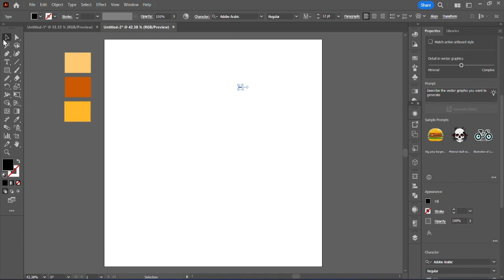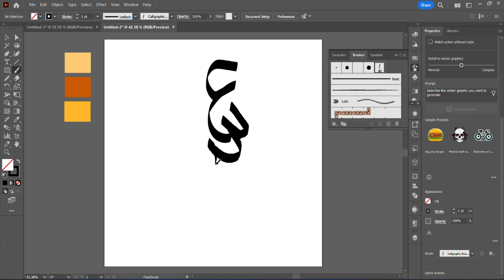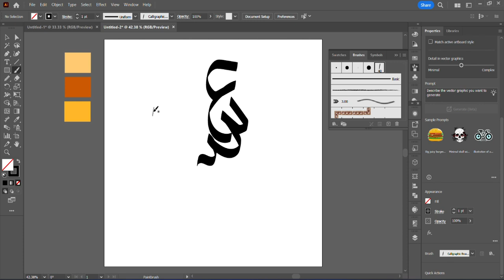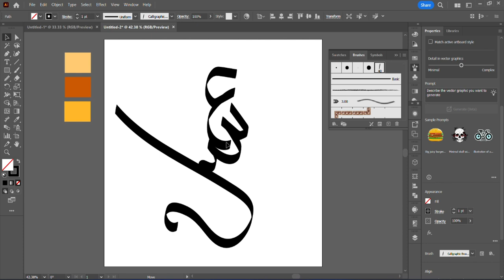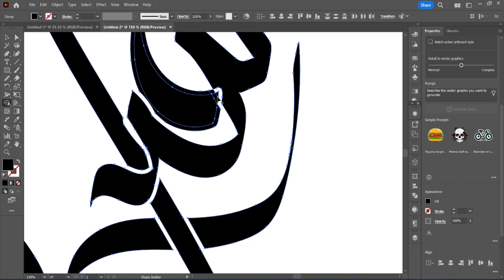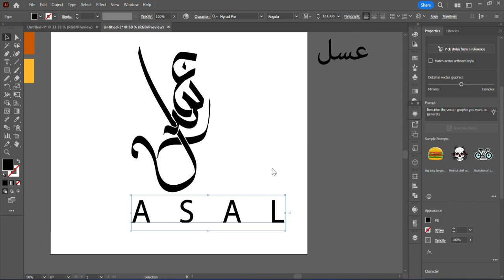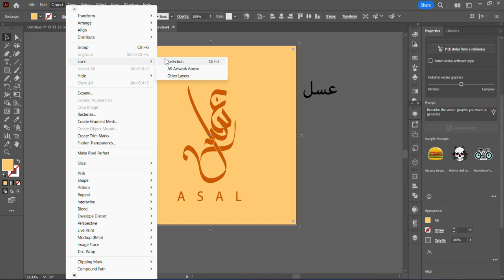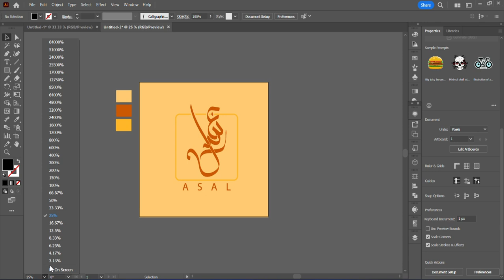"Master Brush Calligraphy in Adobe Illustrator: Step-by-Step Guide#illustratortutorial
Unlock the secrets of stunning brush calligraphy in Adobe Illustrator with our comprehensive step-by-step guide! Whether you're a beginner or looking to refine your skills, this tutorial will walk you through the essential techniques and tools to create beautiful calligraphic designs using Illustrator's powerful brush tool. Learn how to customize brushes, perfect your strokes, and bring your artistic visions to life with ease.